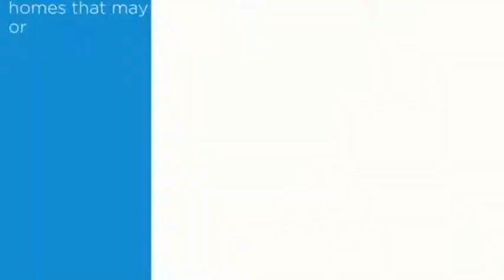Bobsweep Reviews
Bobsweep Reviews, Bobsweep Reviews